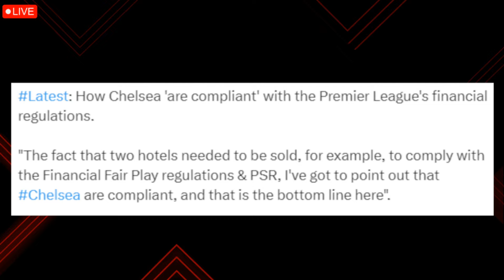HEATED! Chelsea Under INVESTIGATION! Chelsea Are CHEATING?!